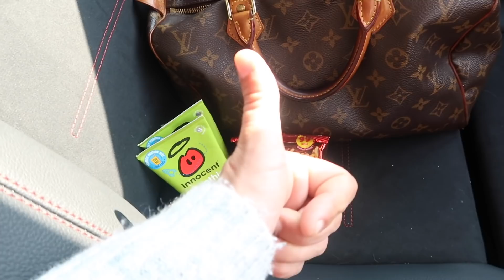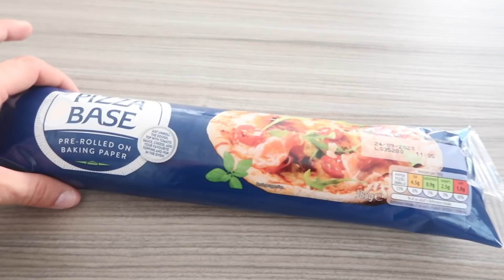AFTER SCHOOL EVENING ROUTINE // BACK TO SCHOOL 2020 // MUM OF 2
Welcome to my first after school evening routine on my channel, it has been highly requested to do a typical after school routine with the kids so seeing as we are now back at school i thought its a good time to show you roughly how our routine goes after school and a little bedtime routine that so far is proving a little difficult as we have had so many months without a routine its been nice but a little bit hard adjusting back to normal.

I think everyone has their own routine that works for their families but this is just what we are doing at the moment which seems to be working for our family so far.

Love you all so much for your continued support on my channel it means so much to me that you are here! xxxxxxx